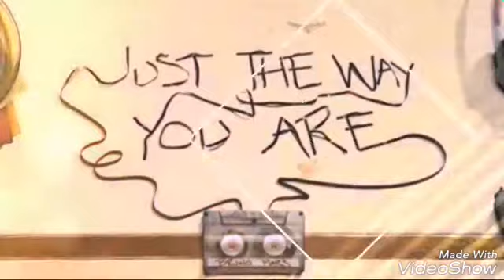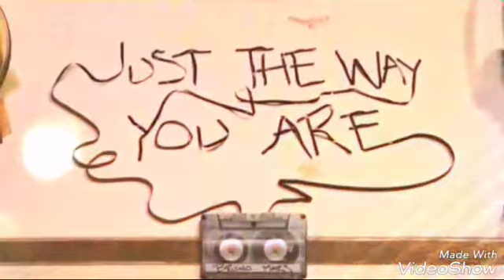Bruno Mars | Just The Way You Are | Just For Fun (FAN)